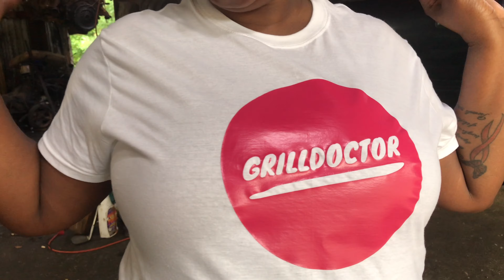Bad day for the sbc 400